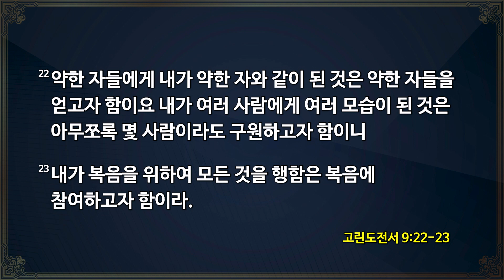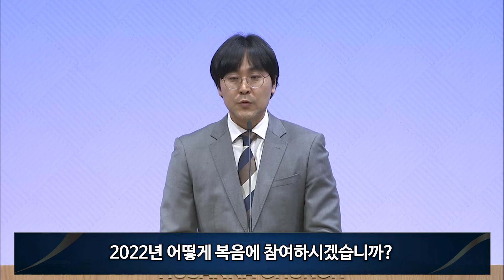[2022-01-19 | 수요예배 설교] 변화하는 시대 변혁하는 호산나 / 정재윤 목사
호산나교회 | 2022년 1월 19일 수요예배 설교

제목 : 변화하는 시대 변혁하는 호산나
본문 : 고린도전서 9장 22절~23절
설교 : 정재윤 목사